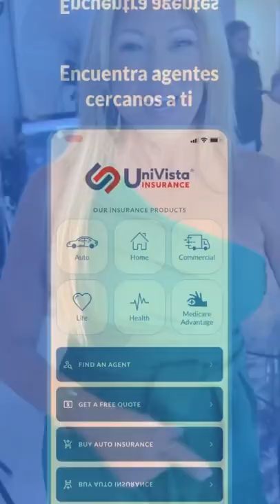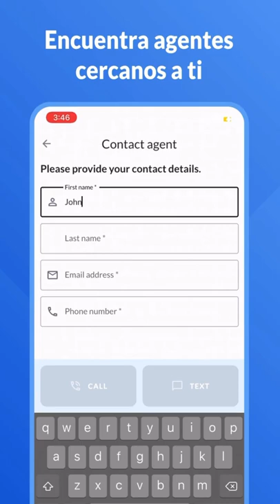¿Tienes tu negocio en casa?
¿Sabías que debes tener un seguro comercial?
Mientras transcurre una producción en su casa, Maria Marin te trae los mejores consejos para que tu negocio esté bien asegurado.